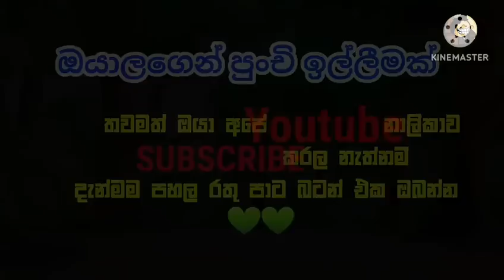අලුත් විදුහල්පති 07 ||Sinhala Dubbed Funny Cartoon ||Short film